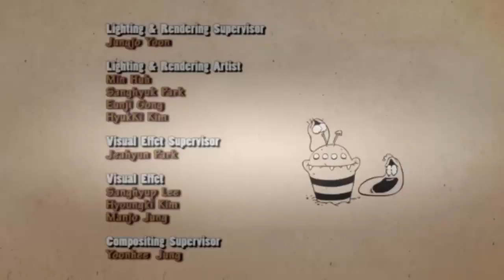Larva Funny Cartoon | Larvas Traviesa | Parte 01 | Episodio 01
Larva is a computer-animated comedy television series made by Tuba Entertainment in Seoul, South Korea. This cartoon shows two larvae as its main characters.
Violet – A huge unidentified bug. It always thrusts its head to the ground. When it is stimulated or threatened, it exposes its terrible teeth and its whole body.
Brown – A cloying dung beetle that gathers poop. It cherishes poop because poop is its meal. It is cloying and whimsical in its actions. It hates someone touching its prized poop. It's secretly slow-witted. In part 2, it does its friends a favour while approaching cloyingly when it sees them in a crisis.